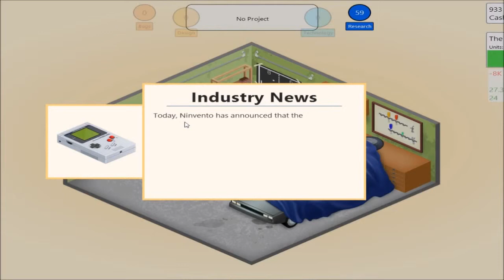Game Dev: Spencification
Spencer joins Dustin and Eddie in his introduction to the chattcast crew.